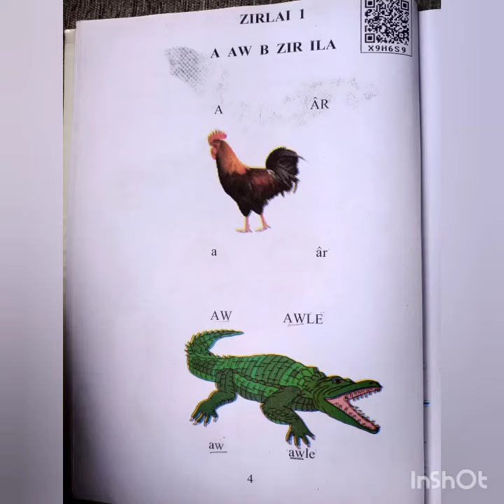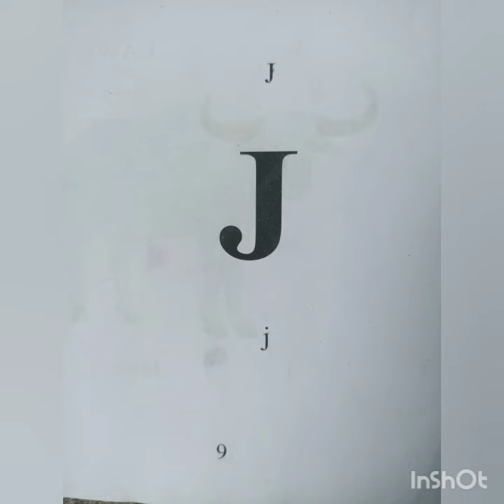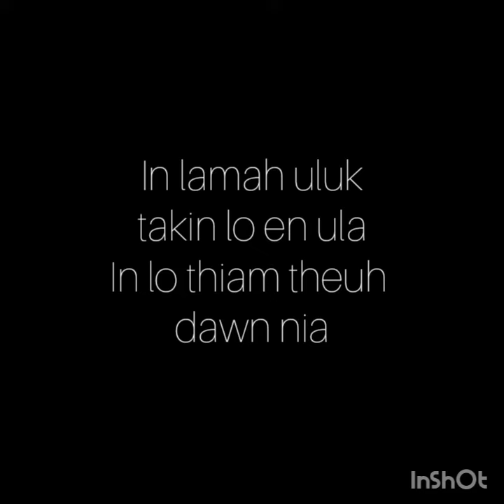Pawl- 1Mizo Zirlai-1na A,Aw,B zir ila.